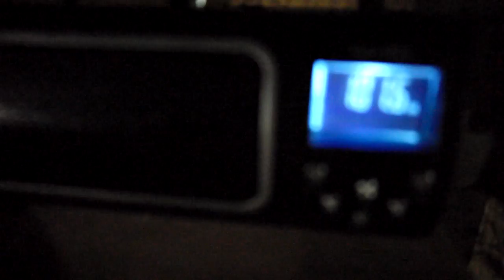Дневник #3 творческий беспорядок